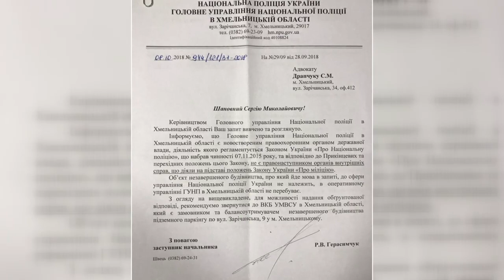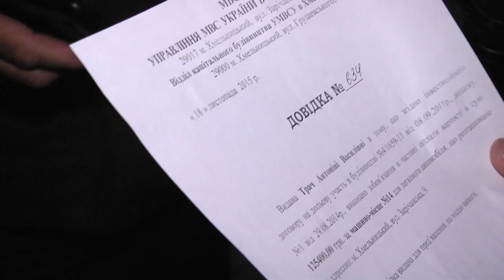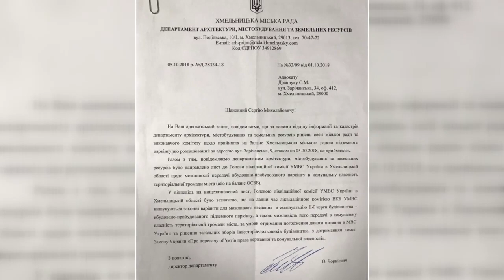У Хмельницькому – черговий будівельний скандал. Підсумки тижня .